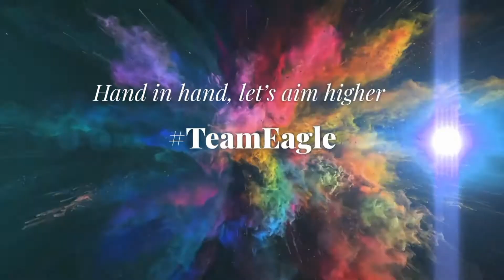FIRST CHEQUE KAY GR8LIFE || Coach Lady